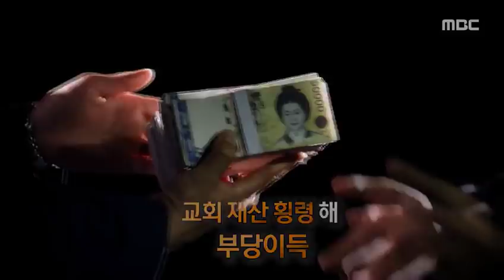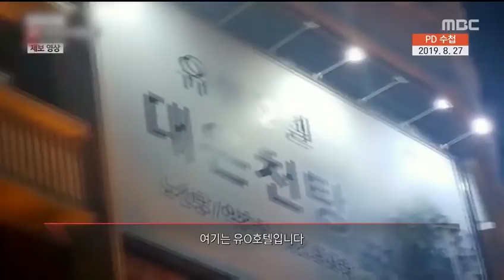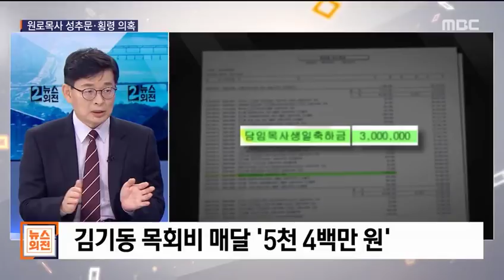[PD수첩x뉴스외전] '어느 목사님의 이중생활' 파워리뷰 (8월28일 방송 중)